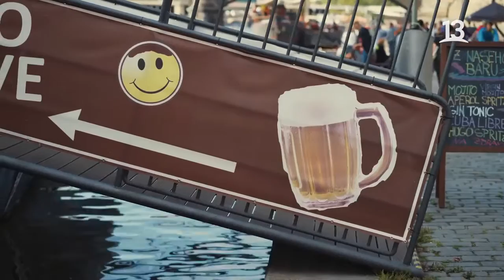Consuelo nos invita a recorrer las emblemática calles de Praga. Siempre hay un chileno, 2021.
En esta ocasión caminamos junto a Consuelo y su skate por las calles emblemáticas de Praga.